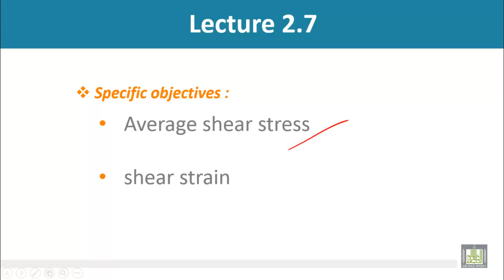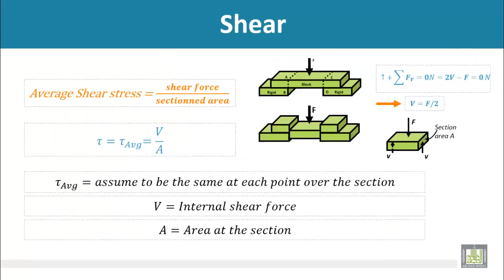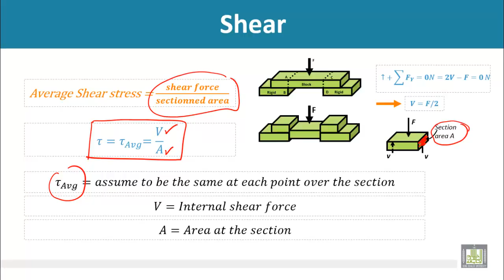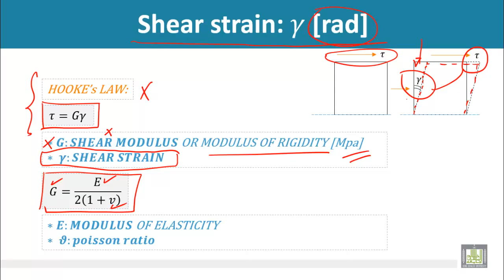Strength of Materials - Shear, Part 1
Average shear stress
shear strain